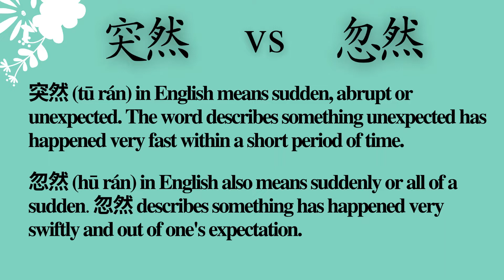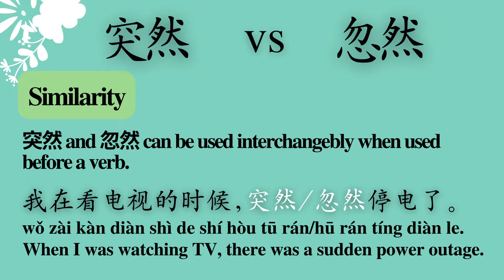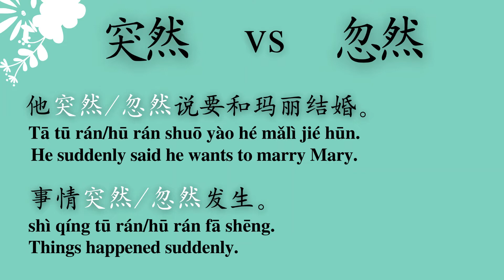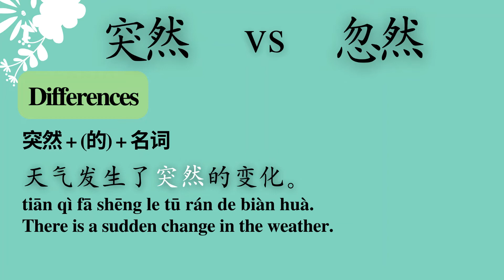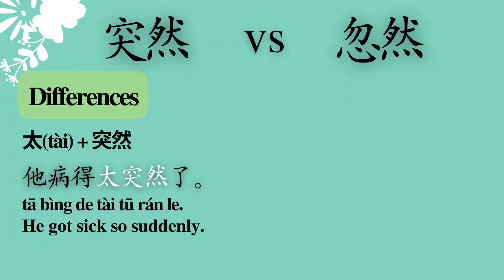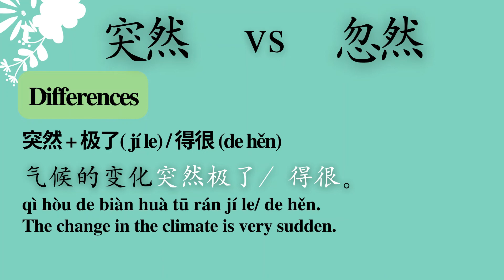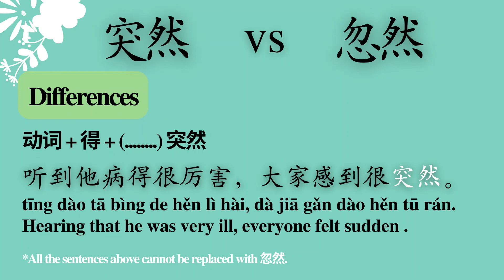Learn Chinese - 突然(Tu ran) and 忽然 (Hu Ran): Are they the same or different?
Hello everyone！ 大家好 da jia hao！

Welcome to Learn Mandarin in 5 Minutes youtube channel.

Our youtube channel is for Chinese learners of all levels. We have Chinese language videos for beginners, intermediates and advance levels. For those who are taking the HSK exams, we have videos on Chinese words for HSK levels as well.

Thank you everyone. 谢谢大家 xie xie da jia.

In today's video, we are going to learn the similarity and differences between 突然 and 忽然. We will learn when they can be used interchangeably and when they are not allowed to do so.